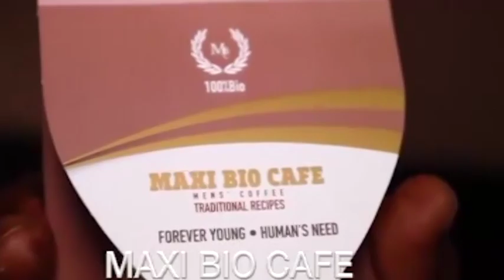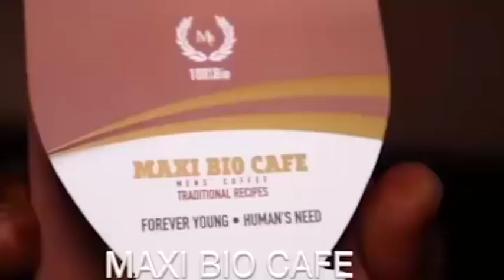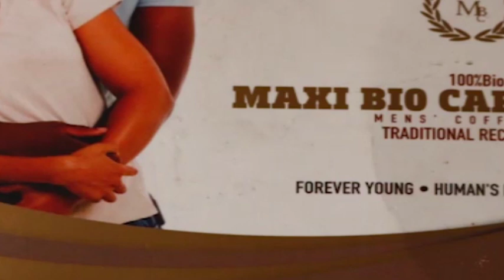APRÈS L'ÉLECTION DE TAMBWE MWAMBA COMME PRÉSIDENT DU SÉNAT, LES JEUNES DE LUCHA CRACHENT DES VÉRITÉS